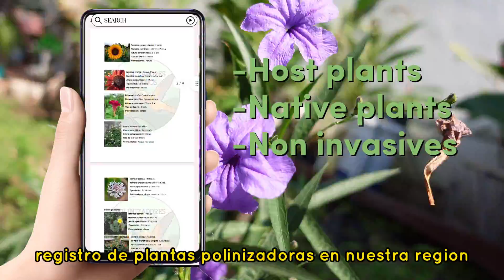2024 Slingshot Challenge Top Honors Award Recipient | Urban Pollinators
This award recipient shows us the importance of protecting urban pollinators by cataloging and restoring native flowering plant species.

The National Geographic Society is an impact-driven global nonprofit organization based in Washington, D.C. Since 1888, the National Geographic Society uses the power of science, exploration, education, and storytelling to illuminate and protect the wonder of our world. To learn more about the Society and its programs,